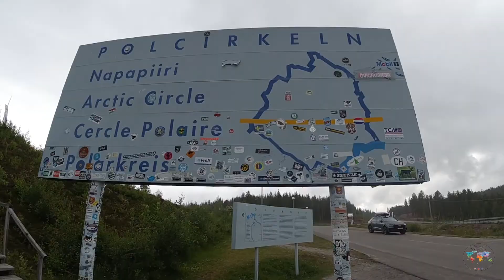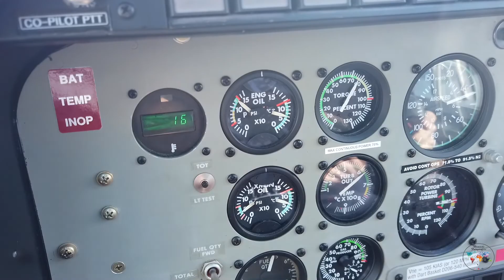Lapponia 2019 winter to summer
Riassunto delle due settimane passate in Lapponia Svedese, dalle temperature di -30 con l'aurora boreale, fino al sole di mezzanotte, animali ambientati nella candida neve passando alle renne che cambiano il manto durante il periodo estivo. Un luogo magico, la medicina naturale contro lo stress cittadino.
Prossimi viaggi organizzati da Marzo 2020 alla ricerca della mitica Aurora!

musice:
Title: Jazz In Paris
Artist: Media Right Productions
Genre: Jazz & Blues
Mood: Funky